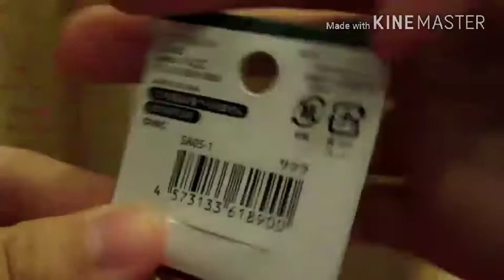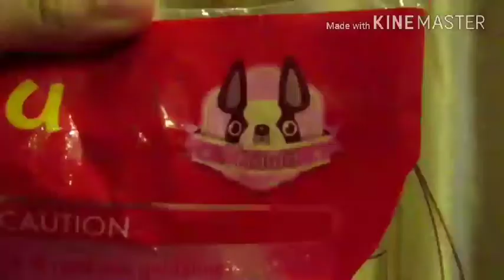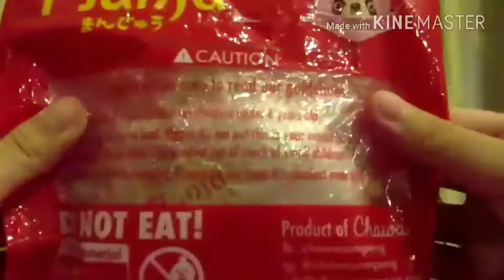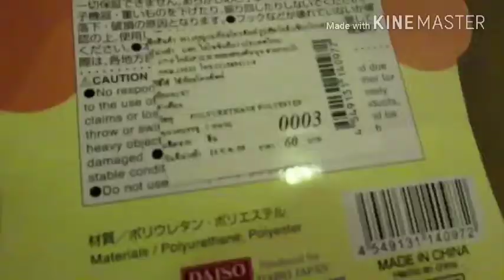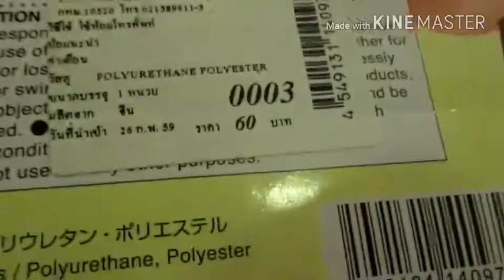new squishy!! | นานมากกกกก 😅💕